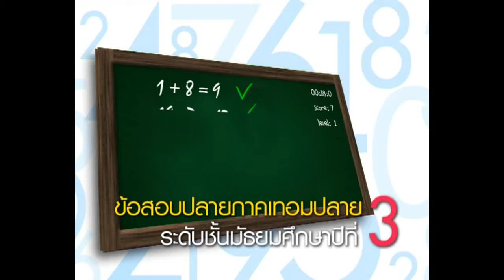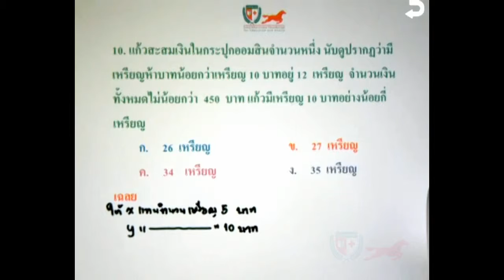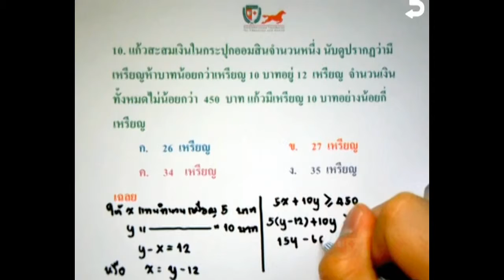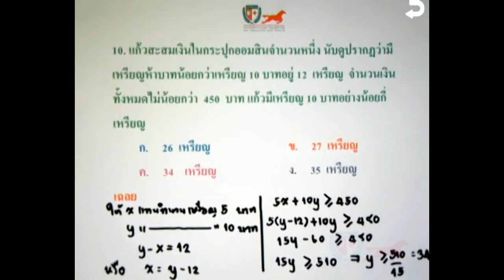เฉลยข้อสอบคณิตศาสตร์ ม.3(Fin T2) ตอนที่10